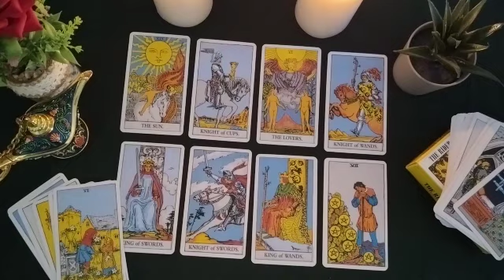SAGITTARIUS🐱‍👤Next GOOD NEWS for your future.🦋